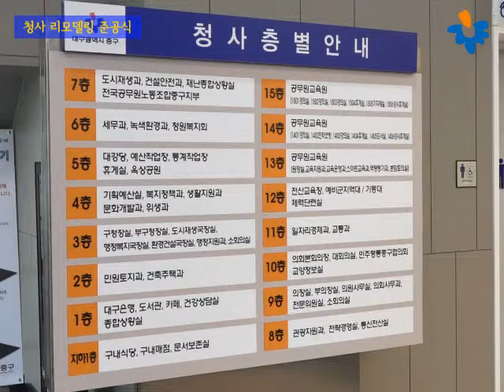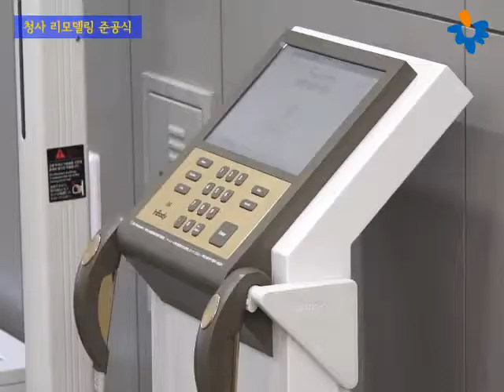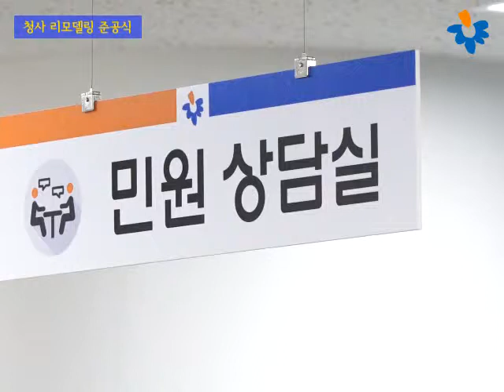‘중구청사 리모델링 준공식’ 개최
대구 중구청 내부 리모델링 공사가 완료돼 중구청 로비에서 준공식이 개최됐습니다. 이번 공사는 지난해 9월 대구시 건설본부가 이전하면서 생긴 11층과 12층 유휴공간을 활용하기 위해 추진됐는데 주민편의시설이 들어섰고 직원 사무공간이 확충돼 한층 쾌적한 민원 서비스를 제공하게 됐습니다. 청사 1층에는 북카페와 도서관, 미니보건소, 수유실 등 주민편의시설이 설치됐으며 소규모 조경시설인 포켓정원도 갖춰 자연친화적인 공간도 조성됐습니다. 1층과 2층 사이에는 에스컬레이터도 설치되어 민원인의 이동성을 높였습니다. 중구청 행정지원과 관계자는 “낡은 구 청사의 내부 공간에 에스컬레이터 설치 및 공간 재구성을 통해 주민 중심의 공간을 조성했다.”고 말했습니다.